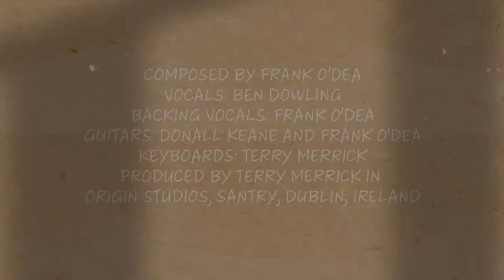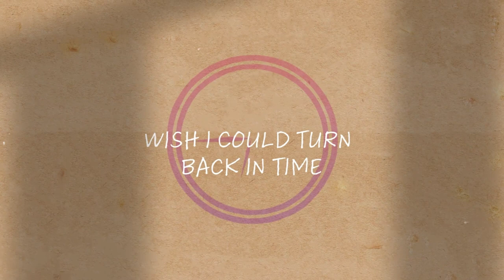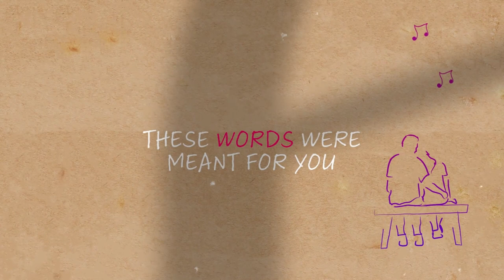The Frabens 'THESE WORDS WERE MEANT FOR YOU' (composed by Frank O'Dea). Vocals: Ben Dowling).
"These words were meant for you"
Composed by Frank O'Dea
Vocals: Ben Dowling
Backing vocals: Frank O'Dea
Guitars: Donal Keane and Frank O'Dea
Keyboards: Terry Merrick
Produced by Terry Merrick in Origin Studios, Santry, Dublin in 1990.
Music Animation Video by Artisto  Dan. 2023.